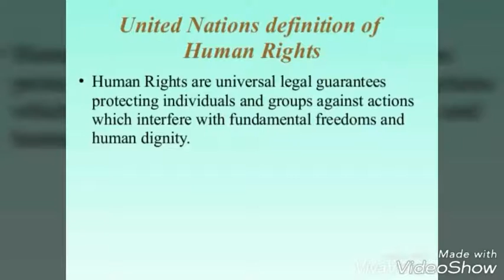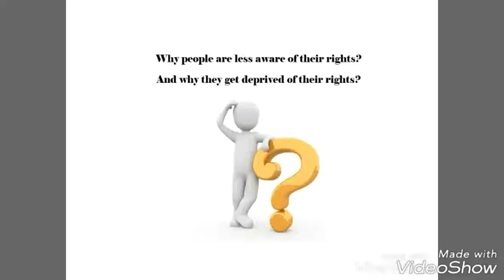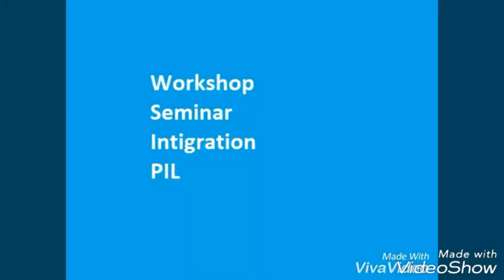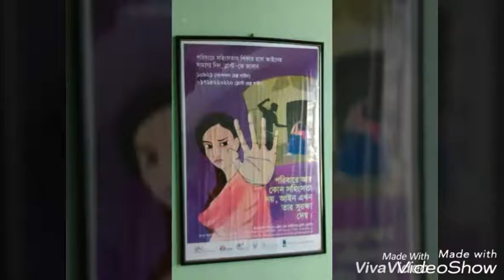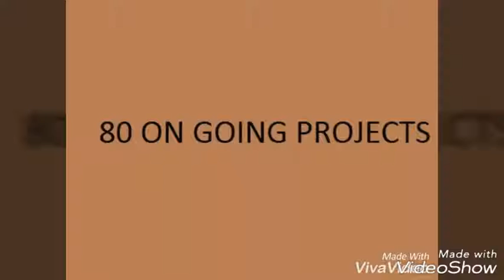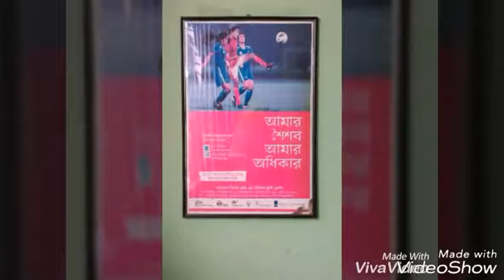A Documentary on Human Rights Awareness by BLAST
Created By : Tanjin Tamanna
Roll 06 , Batch : 11
Department of Peace and Conflict Studies, University of Dhaka
Course name: Human Rights in a Changing World
Course Teacher : Dr. Saber Ahmed Chowdhury